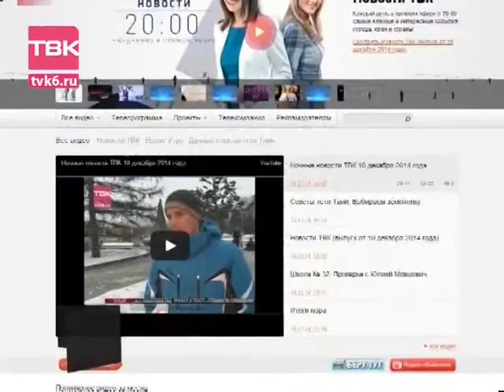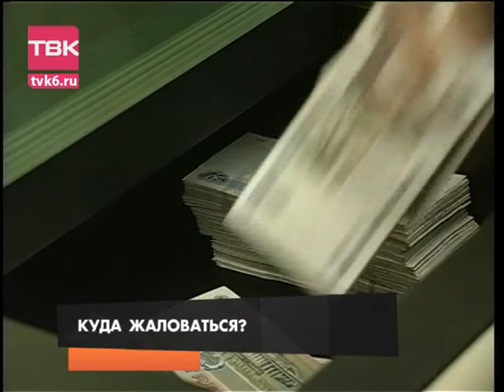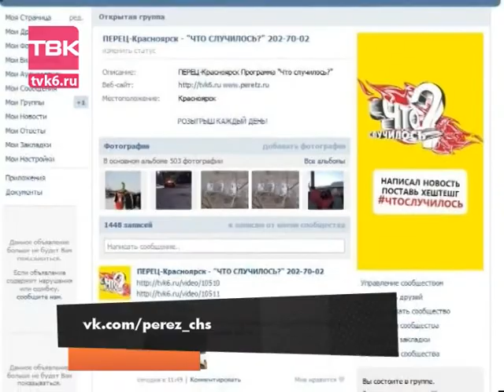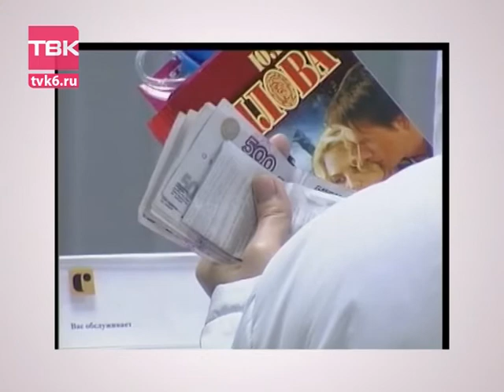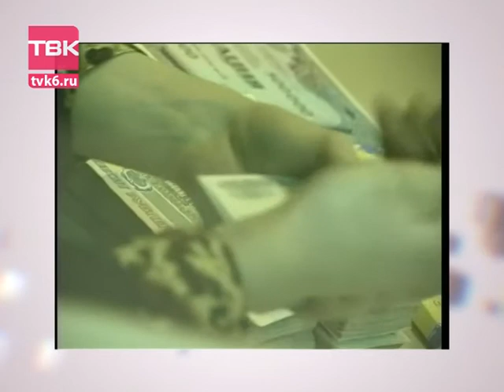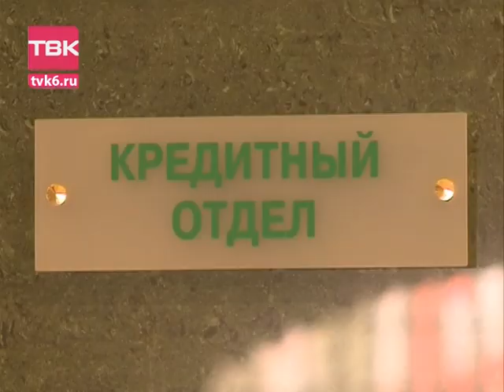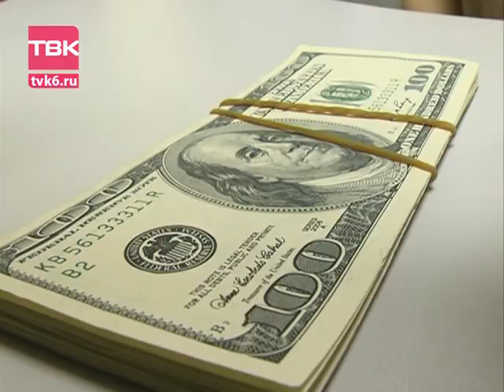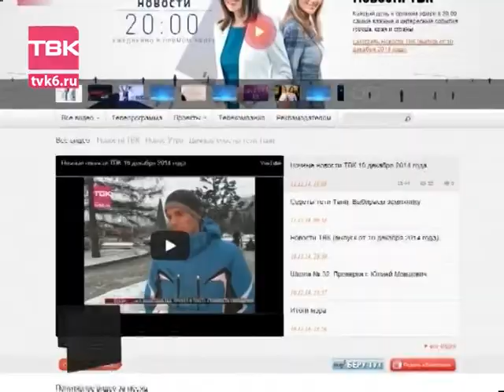"Что случилось?" и "Вечер в кубе" 18 декабря 2014 года.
Увидел Евро за 120 рублей? Пожалуйся в Центробанк.
Власти пытаются бороться со спекулянтами.

А тем временем гипермаркеты заманивают клиентов замораживанием цен.

Сбил и уехал. Уголовный розыск ищет свидетелей ДТП.